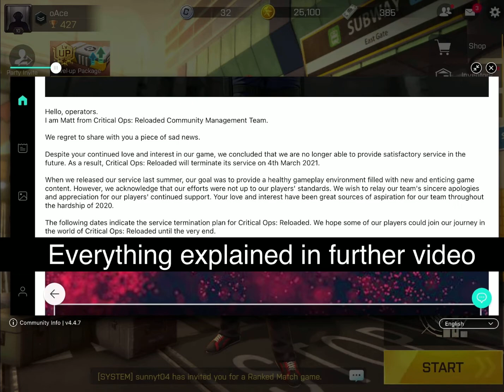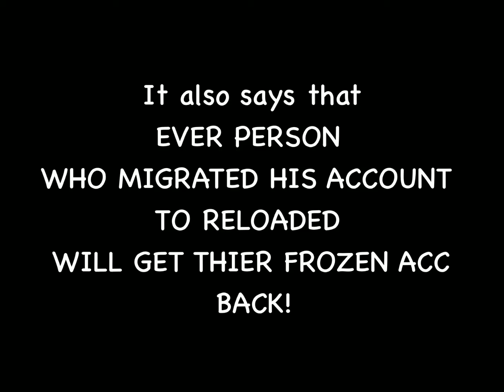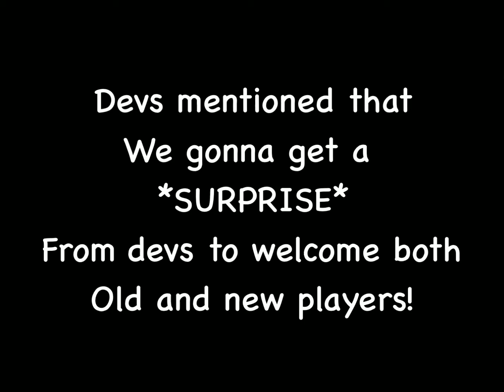SURPRISE FROM DEVS! + BYE BYE C OPS RELOADED 👋|| Brainz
Hey guys!
Nothin coz no one read this -_-